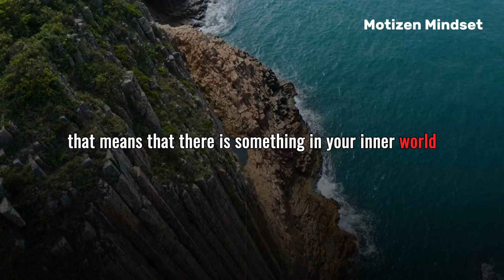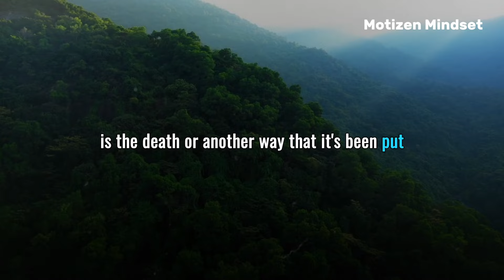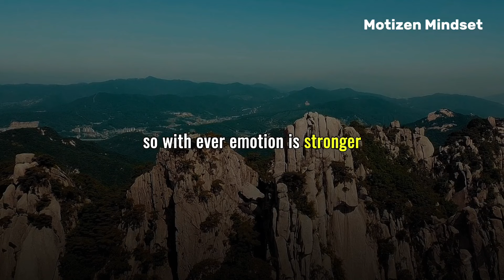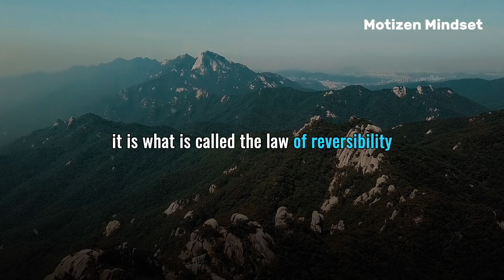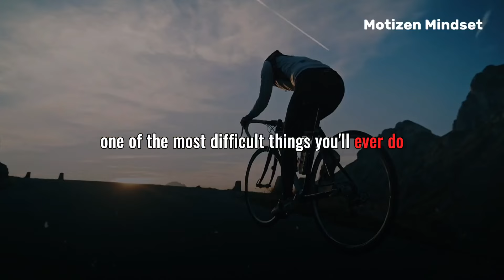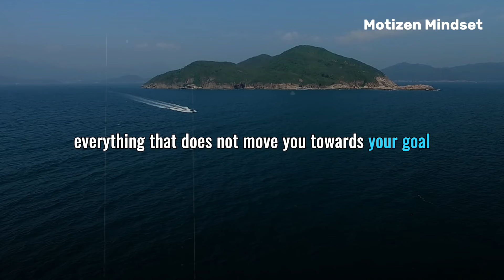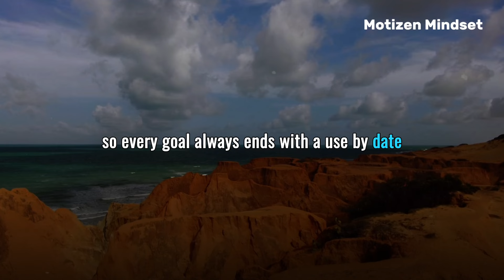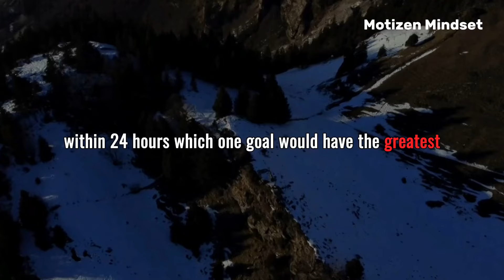Brian Tracy - Stop Wasting Your Time, Change Your Mindset For Success | brian tracy motivation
Brian Tracy reveals powerful techniques to help you take control of your time and transform your mindset. Through practical advice and actionable strategies, Tracy guides you on how to eliminate procrastination, set and achieve meaningful goals, and develop a mindset geared towards success. This talk is perfect for anyone looking to boost their productivity, enhance their focus, and create lasting change in their personal and professional lives. Learn how to stop wasting time and start building the mindset that will lead you to success.

►Follow Motizen Mindset:-👇👇👇
►Related Quries:-👇👇👇
brian tracy - stop wasting your time
stop wasting your time - brian tracy motivation
stop wasting your life - brian tracy motivation
brian tracy discipline motivation
brian tracy - stop wasting time
Brian Tracy motivation tips for 2024
reprogram your mind for success
brian tracy time management
Program mind for success
how to change your mindset for success
success mindset
change your mindset brian tracy
change your mindset
success mindset brian tracy
brian tracy 7 steps to success
motivational speech for success in life
focus on yourself 2024
focus on yourself motivation
brian tracy focus
wasting time motivational video
brian tracy focus
brian tracy motivation
brian tracy self discipline
motivational radio 2024
best motivation speeches 2024
success motivation 2024
Brian Tracy focus tips
Stop wasting time Brian Tracy
Brian Tracy motivation
Brian Tracy self-improvement
Brian Tracy on productivity
Brian Tracy goal setting
Self-discipline Brian Tracy
Brian Tracy on procrastination
Focus on yourself Brian Tracy
Brian Tracy success mindset
motivation radio 2024
►Others Quries 👇👇👇
personal development
brian tracy goals
brian tracy motivational speech
brian tracy self confidence
motivational speech
brian tracy seminar
brian tracy speech
brian tracy stop procrastinating
brian tracy stop being soft
brian tracy stop being lazy
brian tracy audiobook
brian tracy the art of time management
goals by brian tracy
brian tracy tips
Brian Tracy
time management
productivity
self-improvement
success
motivation
personal development
goal setting
achieving goals
time wasting
time efficiency
Brian Tracy 2024
Brian Tracy interview
Brian Tracy coaching
Brian Tracy tips
Brian Tracy techniques
Motivation Radio 2024
brian tracy motivational video
Daily Habits
Successful Living
Success Mindset
Time Management
Achieve Success
Growth Mindset
Habits For Success
Daily Routine
Positive Habits
Mindful Living
Habit Formation
Success Tips
Brian Tracy 2024

►COPYRIGHT CONTRACT :- 👇👇👇
1) This video has no negative impact on the original works.
3) repurposed with the intent of educating and motivate
others.